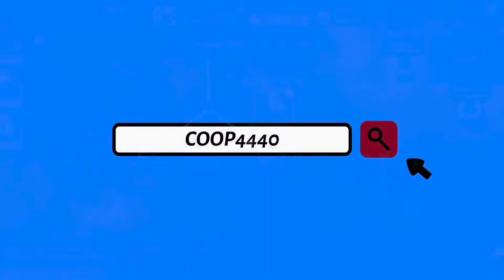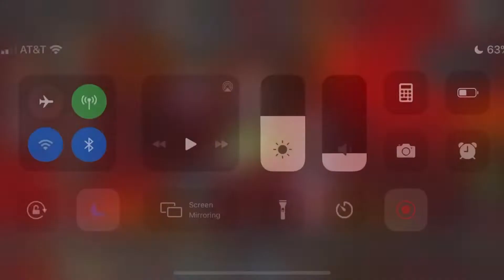Alliance War S17W02 ! Flow sucks! Marvel contest of champions!